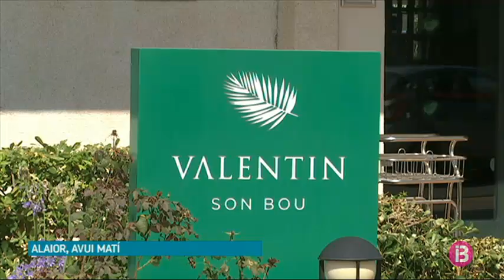Un hotel de Son Bou baixa les reserves del 58 al 15% per les cancel·lacions provocades per la...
A Menorca, on el turisme el britànic és el principal mercat internacional, l’anunci de la quarantena té conseqüències devastadores per alguns hotels de l’illa. És el cas de l’Hotel Valentín de la urbanització de Son Bou, a Alaior. Fa només deu dies que van obrir per atendre el restabliment dels vols amb el Regne Unit, però l’anunci de la quarantena per part del Govern Britànic ha provocat una allau de cancel·lacions en les reserves que tenien, sobretot, durant els pròxims mesos. Tant és així, que si actualment aquest hotel té una ocupació del 58%, la previsió actual per l’agost i setembre ha davallat fins a un 15%, quan els anteriors anys fregava la plena ocupació.

L’establiment de Son Bou (un d’entre la vintena que han obert les dues darreres setmanes amb reobertura de les connexions amb el Regne Unit) va obrir dia 17 amb 83 treballadors, la meitat dels que acostuma a contractar en plena temporada. Però l’anunci ara de la quarantena tira per terra qualsevol previsió. Des d’aquest cap de setmana, les reserves previstes per agost i setembre han caigut en picat.

Tot i que els turoperadors mantenen, en principi, la seva operativa a Menorca, els clients ja desconfien de venir. I la inseguretat i les cancel·lacions de reserves provocades per la quarantena poc donar el cop de gràcia definitiu a la temporada. El britànic és el principal mercat emissor internacional de Menorca. L’illa rep cada any mig milió de visitants, el 70% del turisme internacional.